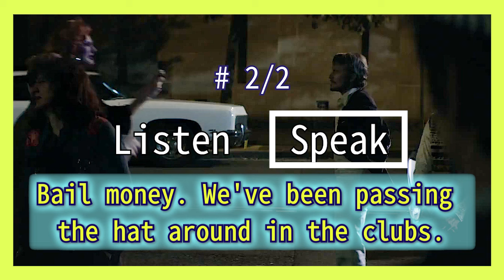[영어이디엄] pass the hat 돋을 걷다, 모금을 하다